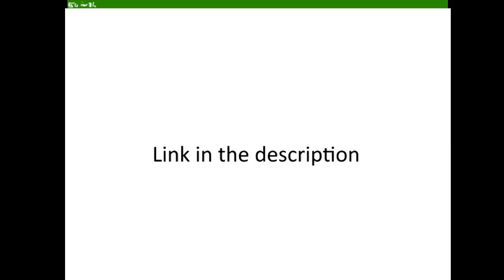new game i made